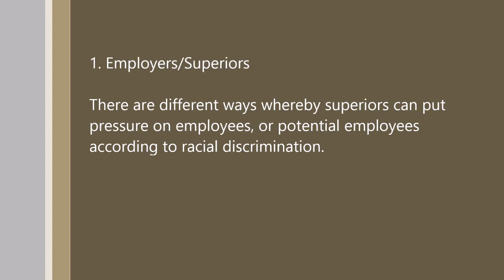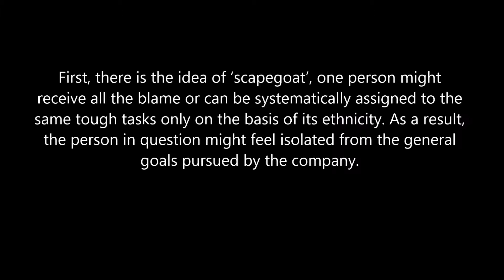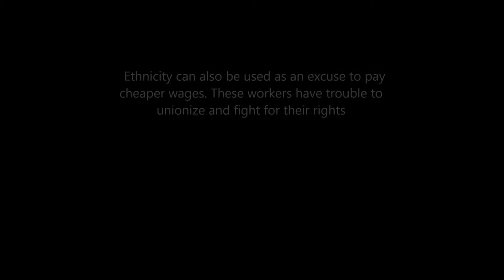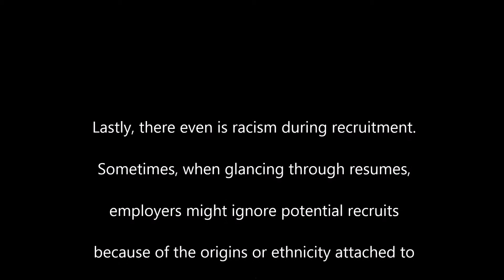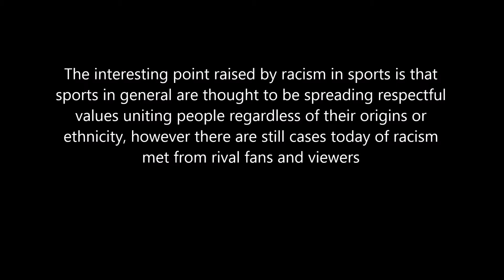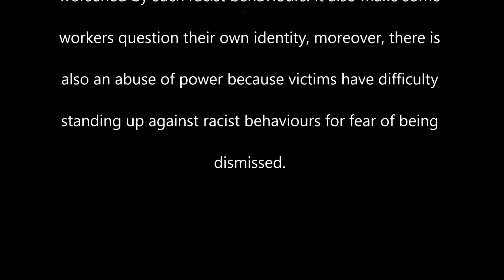Racism in the Workplace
By Jade Granier and Jack Colley 2014 SCLG1001
W12A